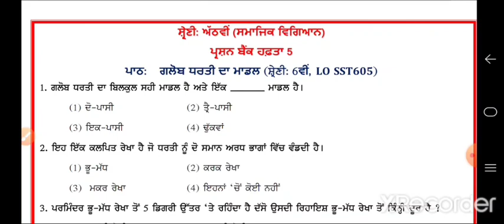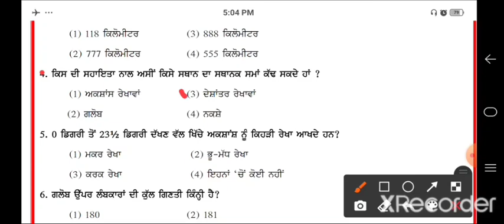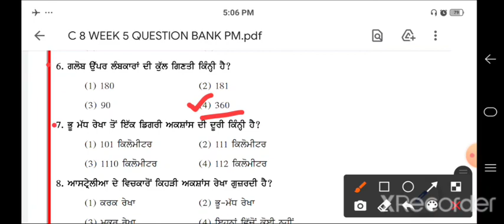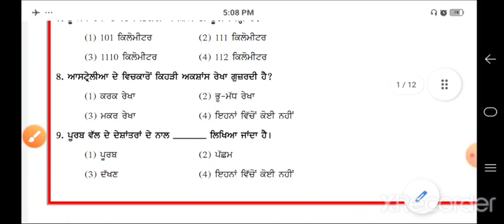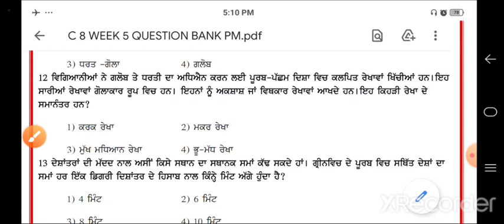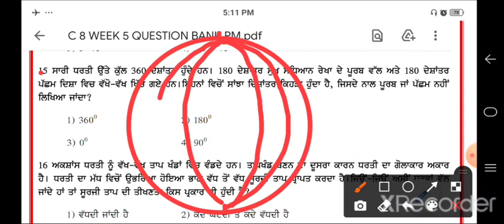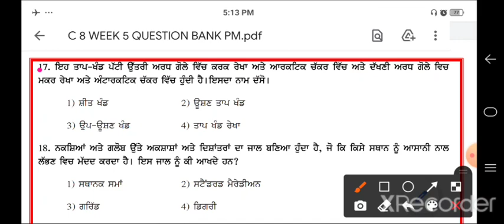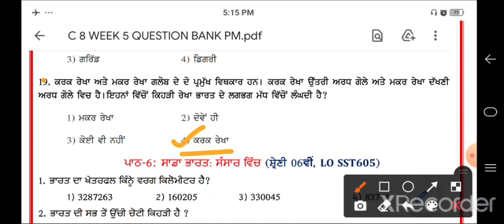| NAS TEST ਲਈ ਤਿਆਰੀ | ਹਫ਼ਤਾ - 5. ਦੇ ਪ੍ਰਸ਼ਨ | ਗਲੋਬ ਧਰਤੀ ਦਾ ਮਾਡਲ | 8th class |